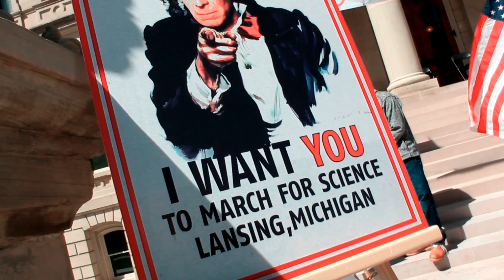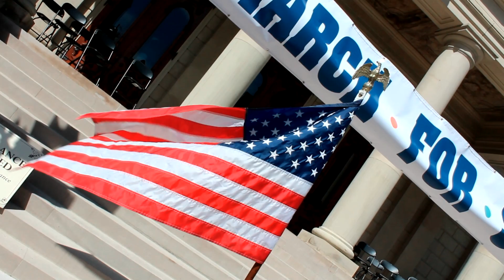L-Unit - "Science Will Not Be Silenced" (March For Science Rap) Ω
On April 22nd, 2017, Scientists left the labs and took the streets.  They did this to show that the American public demands evidence based policy.  Science will not be demeaned.  Science will not be devalued.  Science will not be denied.  Science will not be silenced.

Music, lyrics, and editing by Rich Lund (L-Unit).

A huge thank you to all those who volunteered and contributed footage to this project from their experiences at their March For Science event.  I couldn't have done this without you.  Thank you for being an active part of this science movement, and in your own ways, an active voice.

Verse 1:
Exothermic lines I’m releasin’ to the mic.
Enthalpy change eliminatin’ gaslight.
Puttin’ hands on my data.  Payin’ favahs.  Coal rakers.
Ignoring tax payers.  Watch a movement ignite.
Aint gonna silence this.  Every scientist’s a fist.
We raisin’ ‘em up.  With evidence, we resist.
Post peer review, you want your crew to review.
Government censorship tryin’ ta mute the truth.
Gag order EPA and the National Parks.
Gag orders orderin’ ta keep us in the dark.
Policin’ thought, a gag order’s where it starts.
Science has no borders.  Your gag order’s torn apart.

Hook 1:
Science…
Will not be silenced!

Verse 2:
Investigation – the data’s in world wide.
As decades go by, sea level on the rise.
Climate be changin’.  Want us changin’ the station.
Denyin’ the nation while the temperature climbs.
So can you feel that?
Feel the mic feedin’ ya feed back
While the powers that be, attempt ta strap us with the feed bag.
Alternative facts?  Signature of a hoax.
Signature of an emperor in need of new clothes.
Resistance?  We got it in droves.
Countless raised fists measured in mega ohms.
And we got front row as policy implodes.
The science survives.  Call it “ALT ALT ROGUE”.

Hook 2:
Science…

Interlude:
Supportin’ a delusion won’t change the  facts.
Stick your head in the sand and we be sendin’ you back.

Verse 3:
Any claim that’s flexed, we put it to the test.
It aint gettin’ no credit til the standard’s met.
No evidence to be seen, it’s facin’ the guillotine.
Slicin’ right through the tweets.  What claim you got next?
Science intertwines global minds of industry.
Science redefines the lives of you and me.
No matter what gets signed in, you need to be reminded,
One place you never find it is on a bended knee.

Hook 3:
Science…